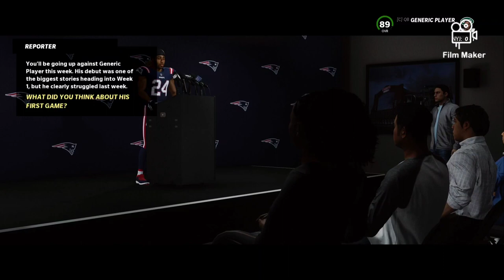Madden 22 Face Of The Franchise Part 1